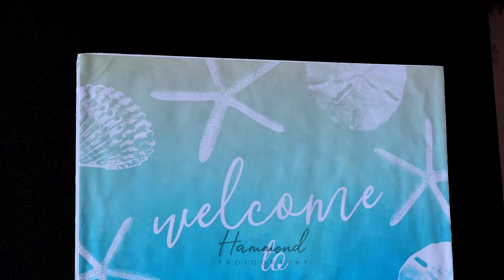Jackson Wedding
Jaackson Wedding